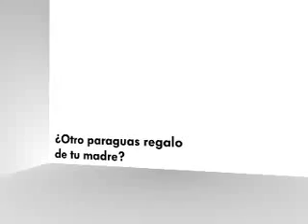¿Otro paraguas regalo de tu madre?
Serie de videos para campaña online de Volkswagen - series of videos on 2D for a VW online campaign

Agencia: Tribal DDB
Cliente: Volkswagen